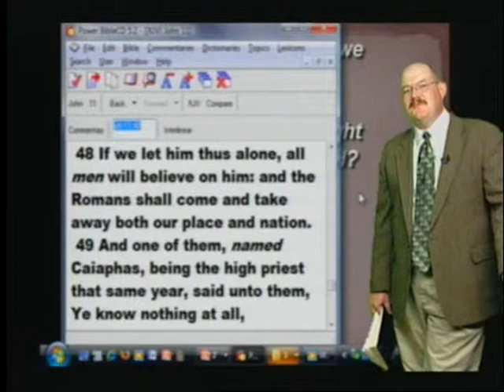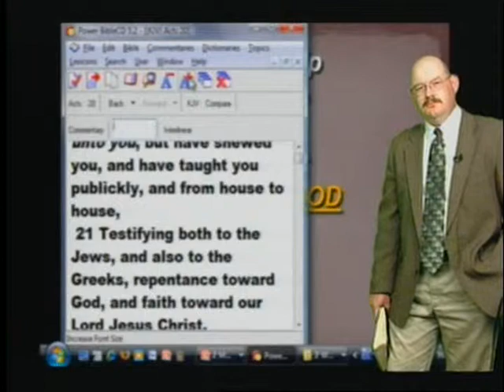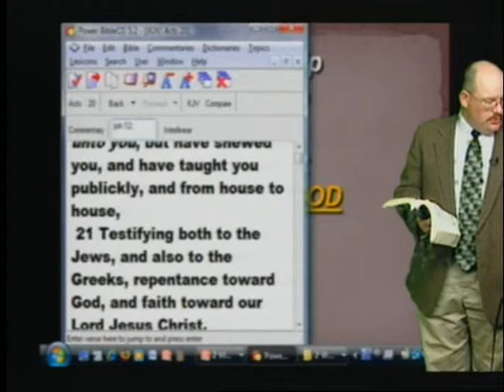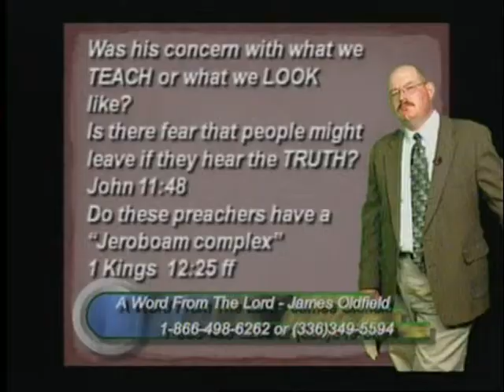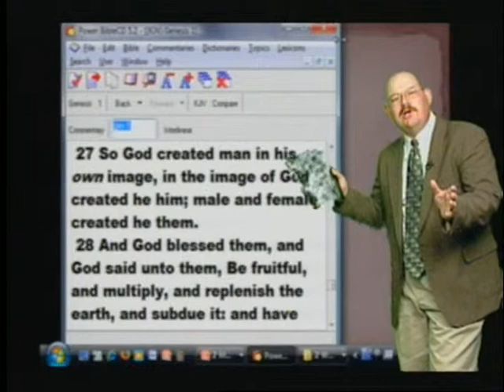Malvester He's So Smart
Montage of Malvester and caller who says Malvester is so smart.
Crazy beliefs of Islam and Nation of Islam
Would be funny if it was not so serious.